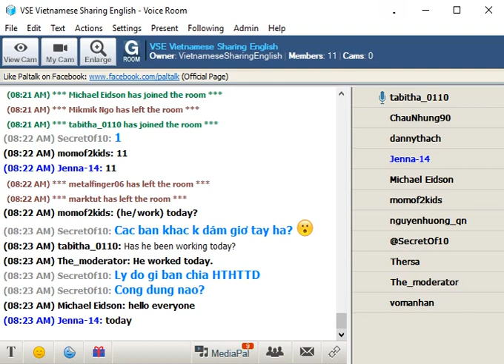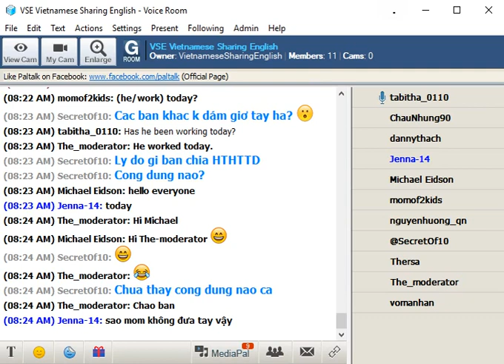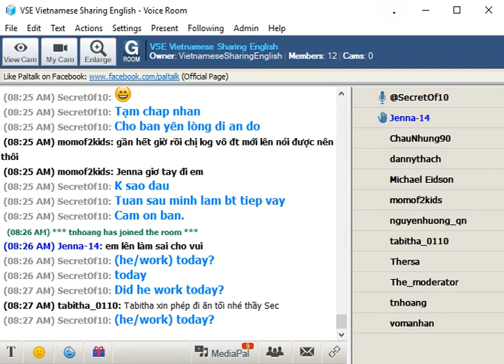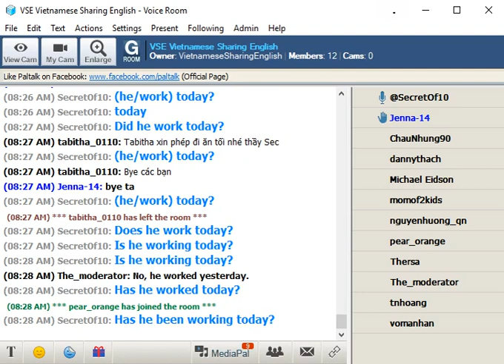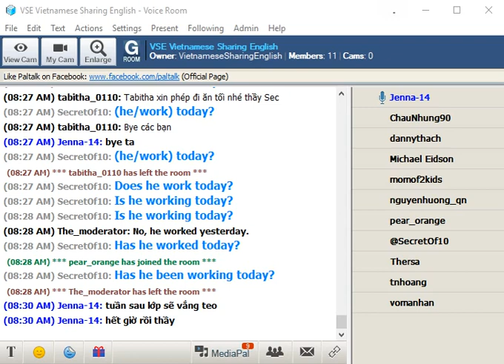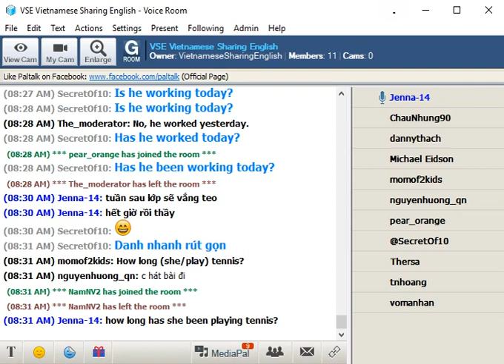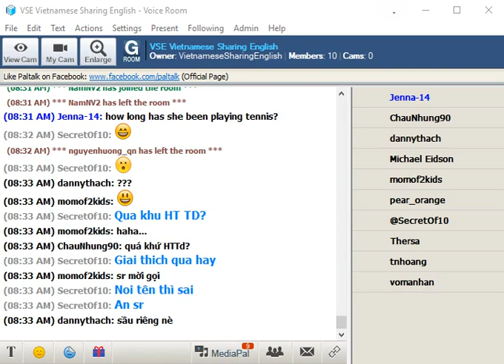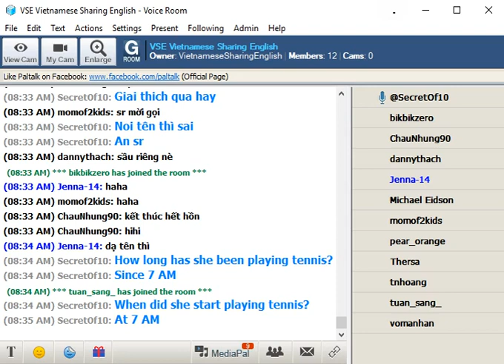A06E Present Perfect Continuous Part E-Exercises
Basic English Grammar for Beginners A06E
Ngữ Pháp Tiếng Anh Cơ Bản Dành Cho Người Mới Học A06E

Present Perfect Continuous Part E-Exercises
Thì Hiện Tại Hoàn Thành Tiếp Diễn Phần E-Bài Tập